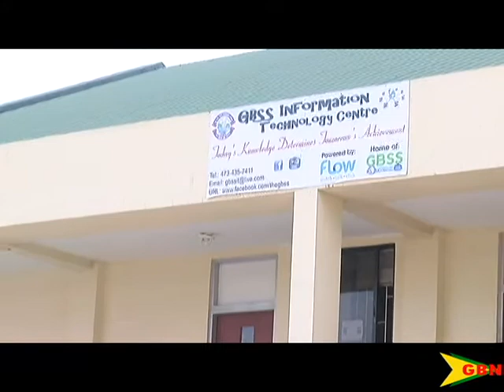GUT On GBSS Furtniture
The Grenada Union of Teachers (GUT) say the ministry of education has thrown the principal of the Grenada Boys’ Secondary School (GBSS) under the bus.
The union made the statement following the issuance of a media release on Thursday evening, which addressed a request by GBSS’ school administration, for students to pay for tables and chairs.
GUT president Lydon Lewis says the matter was not dealt with professionally.
The ministry added in the media release that there is a clear process for furniture replacement.
That school administrators are given a deadline each year for forwarding all furniture requests to the ministry.
But Lewis says this is just policy statements and in reality, nothing happens.